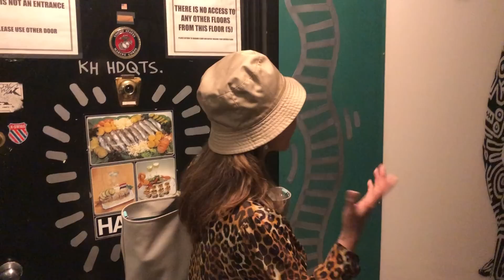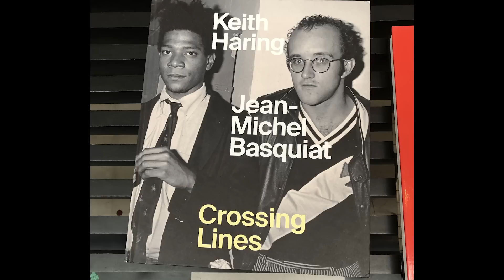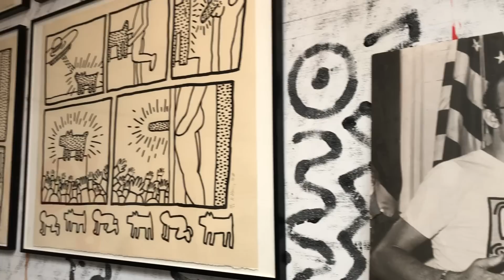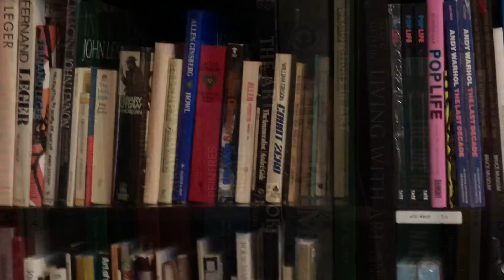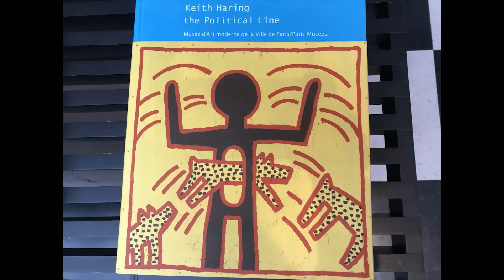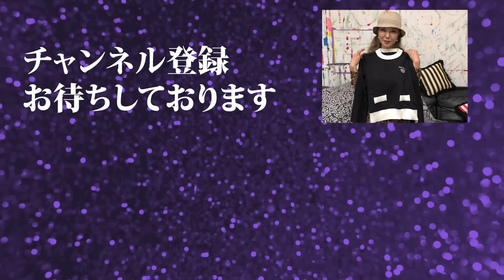【NYセレブライフ】キース・へリングにみる「最高の投資」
ポップアートの先駆者として知られるキース・へリングさん。生前彼のアートスタジオだった場所は、いまキース・へリング財団として様々な活動を行っています。最近はアート作品が投資対象として注目を集めており、所有するキースさんの作品がいったいどのくらいなるか下調べすることにしました。

テレビ番組　世界の日本人妻は見た！にて「番組史上最強！？ニューヨークのスーパーセレブ」として紹介されたニューヨーク在住最強セレブ・青木恵子の普段の生活をご紹介しています。